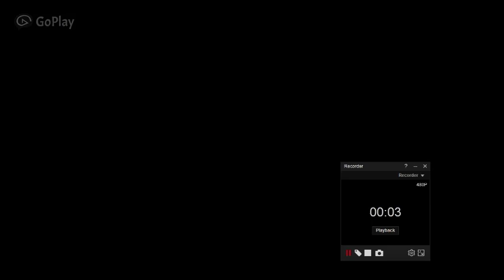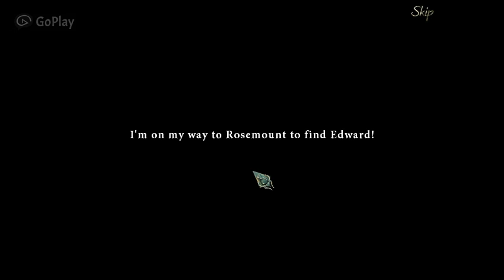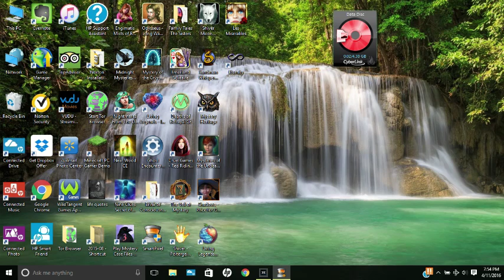First part of Living Legends: Ice Rose Collectors Edition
This Game is Property of Viva Media and Friends 4 Games. I only play this game for entertainment and if someone needs help with the game. I am sorry for not using my voice on this video. Later videos will have voice to it. Hope you enjoy.
                                                                           ~Ally